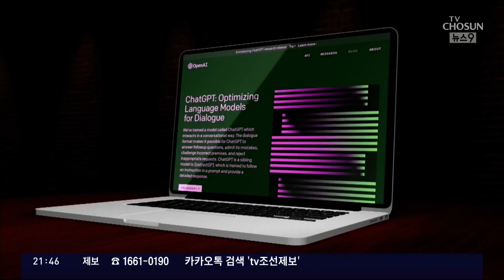"반갑다 AI 흥행"…D램 반등에 반도체 '훈풍'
글로벌 경기침체로 부진을 이어왔던 메모리반도체매출 이 모처럼 큰 폭 늘었습니다. 인공지능 , AI산업의성장 이 한 몫한 건데요.